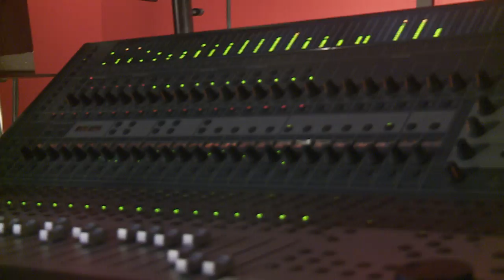In Their Thousands - ‘Pancho and Lefty’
Ceolann In Their Thousands ‘Pancho and Lefty’ le Townes Van Zandt.